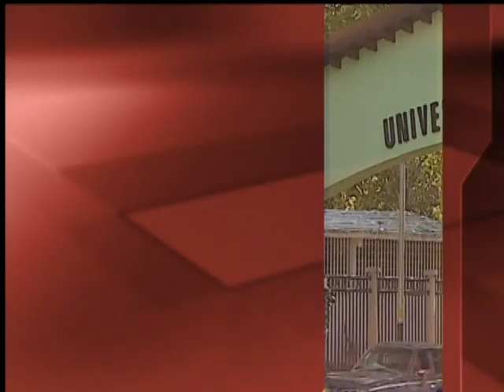al Día con la UC 10-4-13 parte 4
entrevista rectora universidad de caracabobo \prof. Jessy Divo